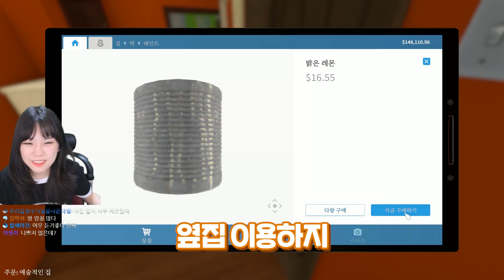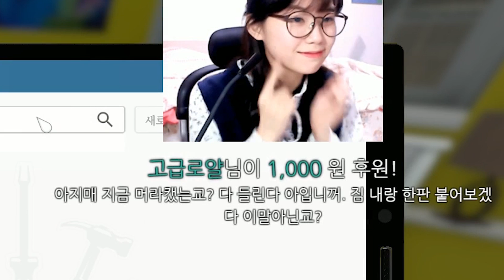뭐야 이거;; 우리 스트리머 돌려줘요 .. PTSD유발 우줌마 2부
우정잉의 생방송은 여기서 확인하세요!